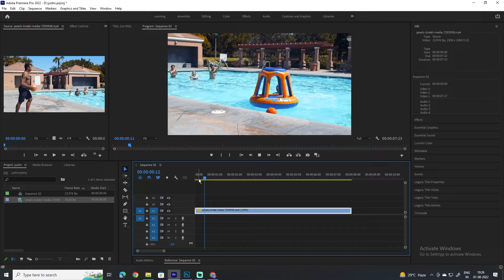How To Reverse Video In Premiere Pro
In this tutorial we learn how to reverse your clips in Adobe Premiere Pro.